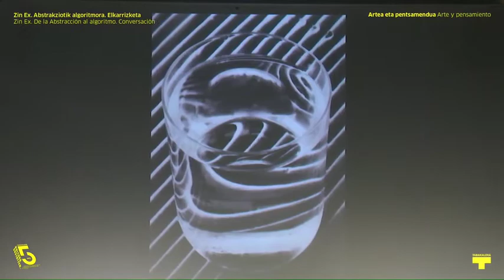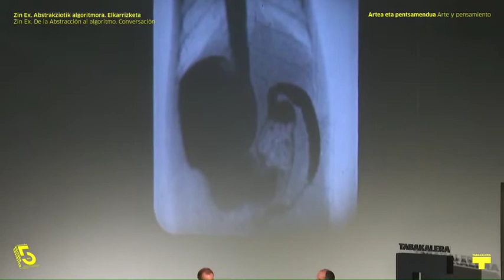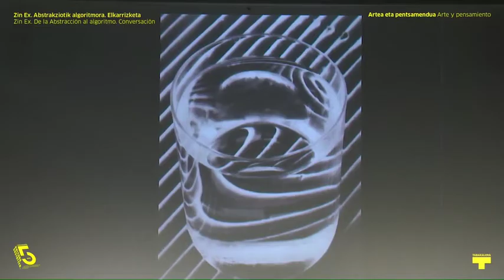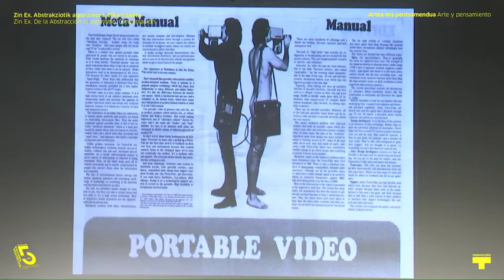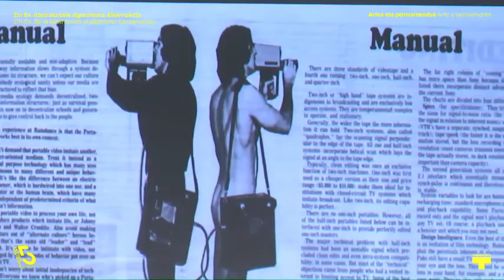Florian Wüst, Oier Etxeberria | 5º urteurrena · 5º aniversario [EU]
Zin Ex. Abstrakziotik algoritmora erakusketa-proiektuaren komisarioaren eta Tabakalerako arte garaikidearen saileko arduradunaren arteko elkarrizketak ardatz hauek izango ditu: proiektuaren genealogia, lan-arlo hori ezartzea erabakitzeko arrazoiak eta etorkizun hurbilean hartu ditzakeen norabideak.

Esta conversación entre el comisario del proyecto expositivo Zin Ex. De la abstracción al algorithmo y el responsable del departamento del área de arte contemporáneo de Tabakalera, toma como hilo la genealogía del proyecto, las razones por las cuales se decidió por establecer este campo de trabajo y las direcciones que pueda ir tomando en un futuro próximo.